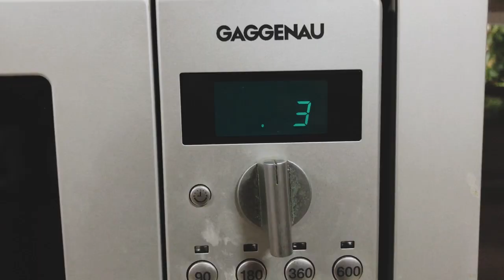MY FIRST VLOG: ชีวิตก่อนไปทำงาน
This is my first time vlogging so please enjoy!
These shots were spontaneous so all the shots were taken by an iPhone X

ในวันที่ตื่นขึ้นมาแล้วเจอฝนตกหนักมาก แต่ก็ต้องหอบร่างไปทำงาน